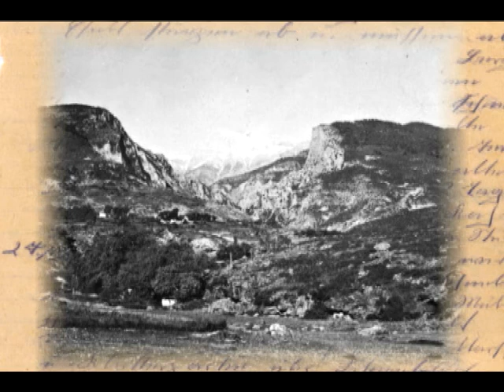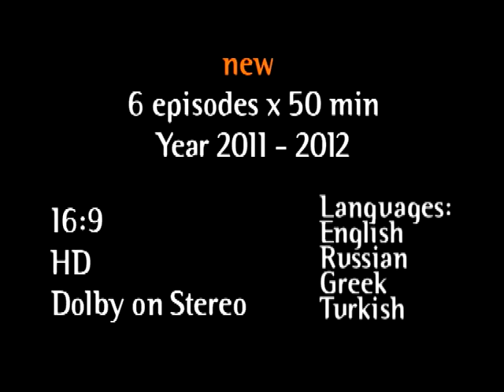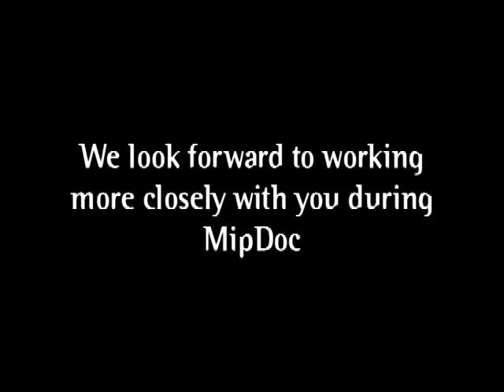Pilgrimage to Olympus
This documentary unfolds the uniqueness of Olympus mountain beauty in harmony with the glorious, inspiring story of Saint Dionysious Monastery. Using state-of-the-art techniques and beautifully shot sequences, the viewer is thrilled by the stunning contrast of light and shadow, air and land, water and snow views. Tour the avaton of a 500 year-old monastery. Tour the heart of the mountain, where the ancient greek gods lived. A trip that activates our senses.